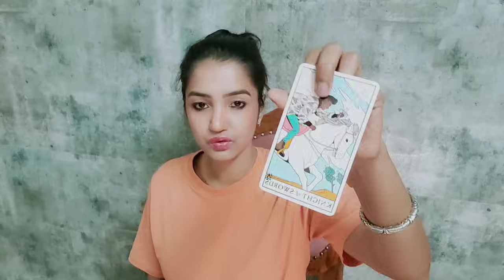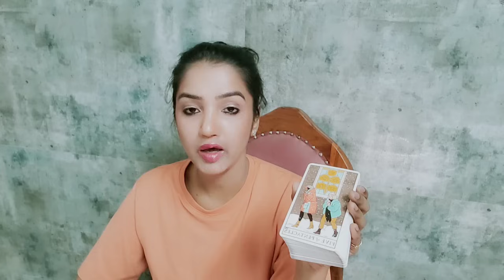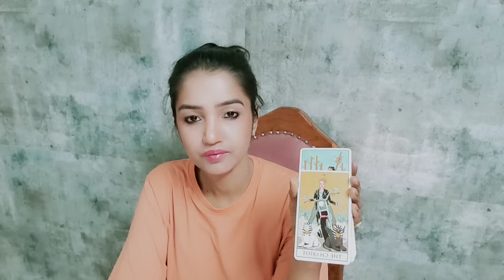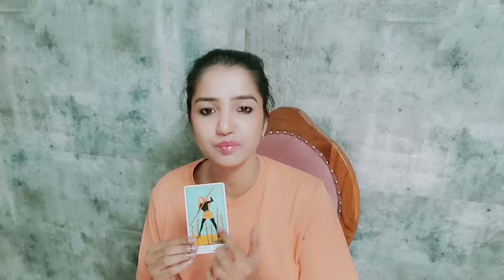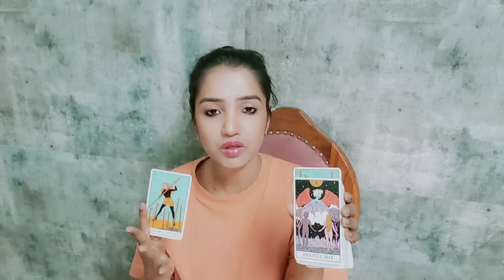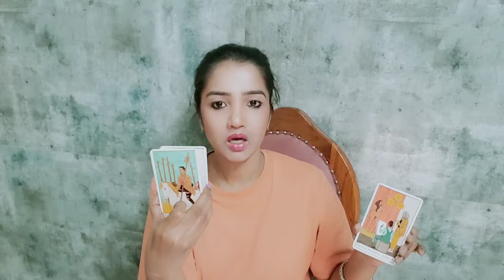SAGITTARIUS ♐️ OCTOBER 2023 | GEAR UP - BE PREPARED BECAUSE IT'S COMING IN REAL QUICK !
UPI ID -
merisha33@sbi